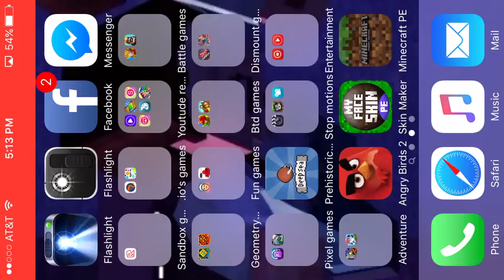There is a fire!!!|ep1|minecraft